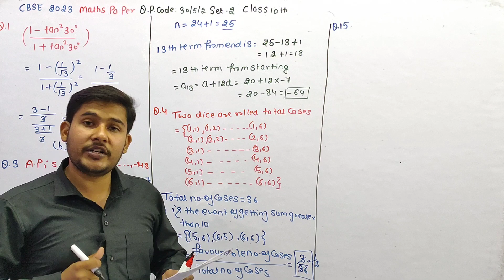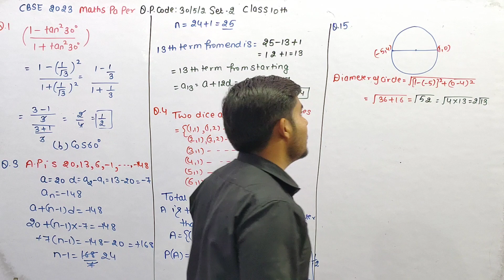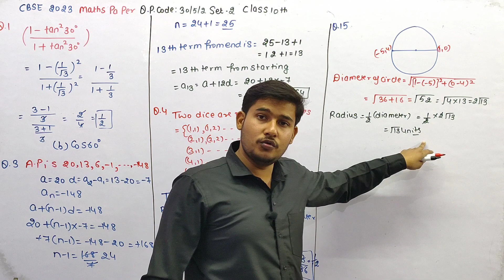If end points of a diameter of a circle are (-5,4) and (1,0) , then the radius of the circle is